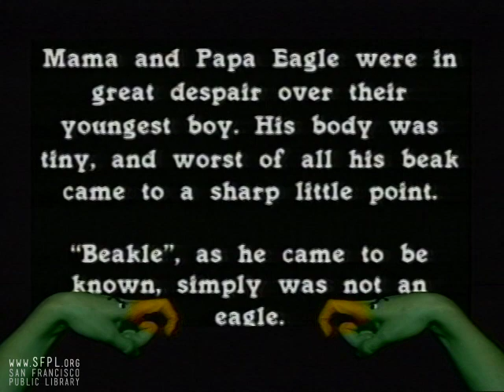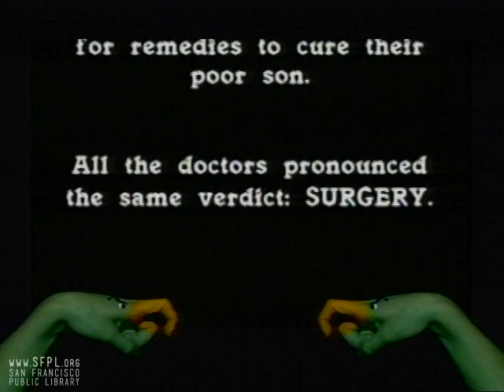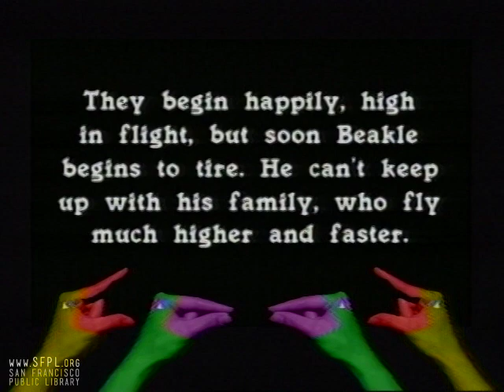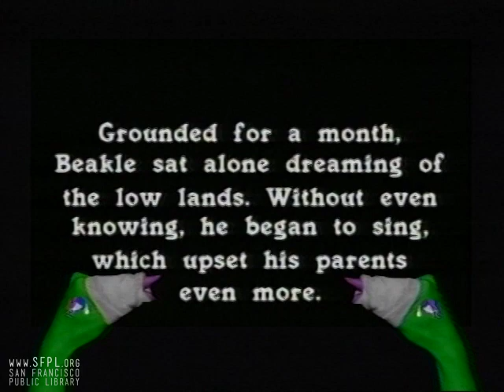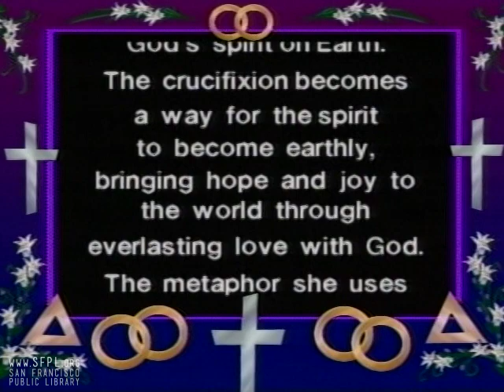1988 "A Language Landscape" deaf culture program by San Francisco Public Library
Five deaf American performing artists, who through their use of the American Sign Language, are reshaping American performing art, from satire, dance, to music. Hosted by Nat Wilson and featuring Mary Beth Miller, Ben Bahan, Musign Theatre Group (Ed Chevy, Rita Corey, Bob Hiltermann), and Ella Mae Lentz.
(Copyright music by The Manhattan Transfer has been removed from the Musign performances.)